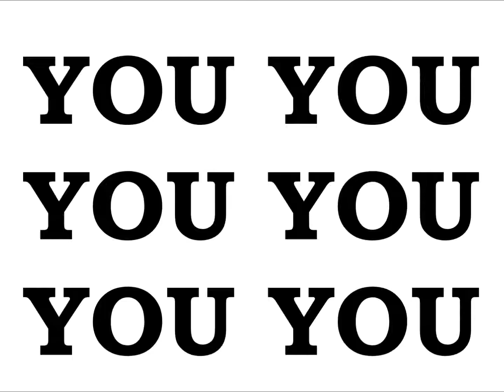EMPEROR KING KODEH JOBE CAR YOUYOUKODEHJOBE447432635756YOU 49